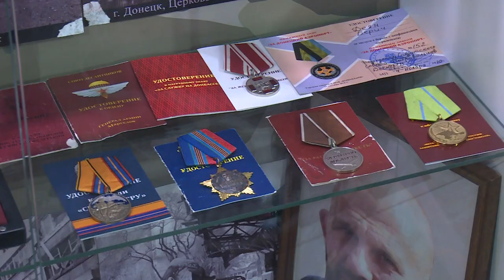Открытие выставки «Ратная конница» в КСК «Звёздный»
В новом историко-культурном центре конноспортивного комплекса «Звёздный» открылась выставка, посвящённая отечественной кавалерии. В основе экспозиции – известные по учебникам истории полотна мастера батальных сцен Марка Домащенко и других художников. На открытии экспозиции побывала наша съёмочная группа.